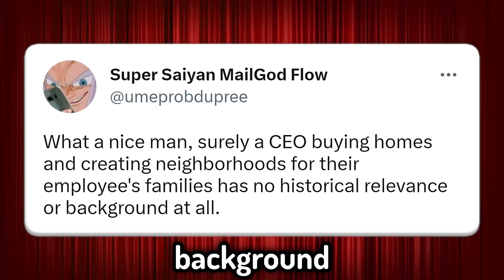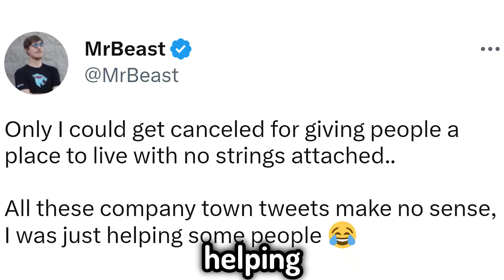MrBeast Bought a CITY then got CANCELLED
almost noone reads description under the "shorts" videos so if you are here - you are truly a legend. and yeah mate i appreciate your likes because these videos take so much time to edit. thank you brotha!

audio: rifti beats